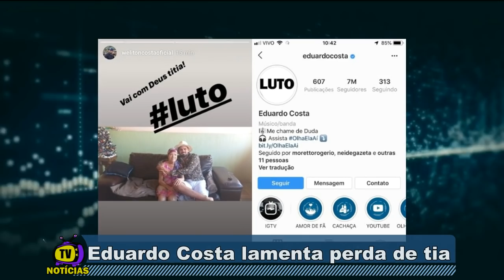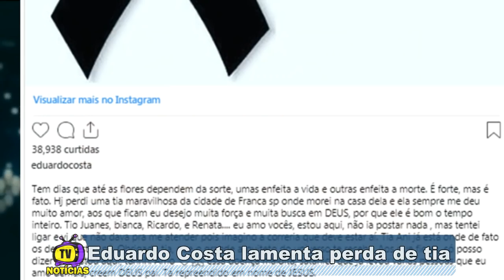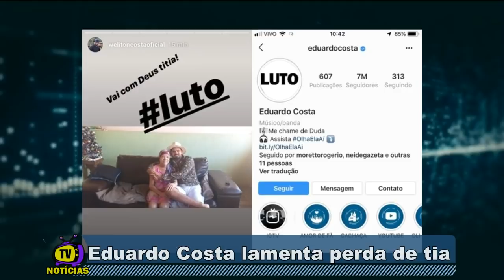ADEUS! CANTOR SERTANEJO EDUARDO COSTA LAMENTA PERDA NA FAMÍLIA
O cantor sertanejo Eduardo Costa prestou uma singela homenagem para sua Tia Ani, após acontecimento na família do cantor